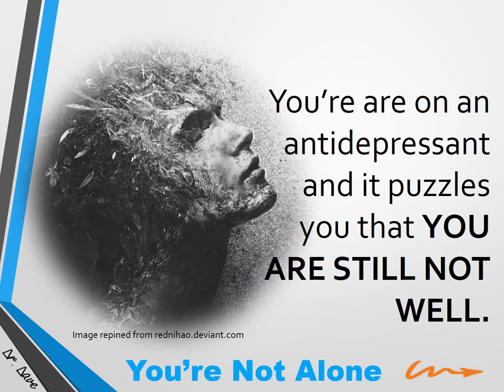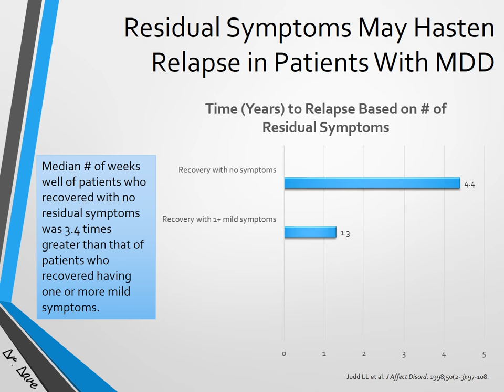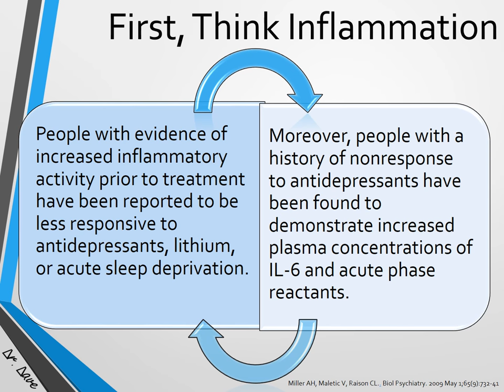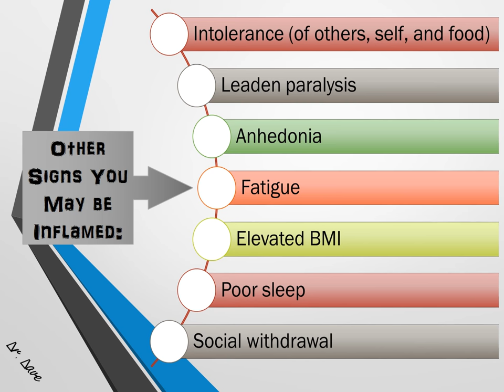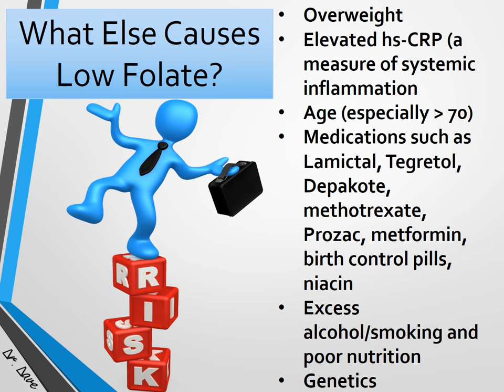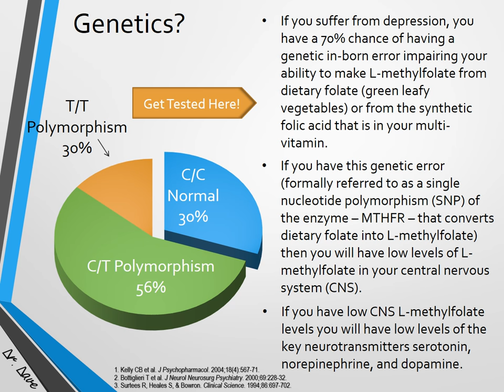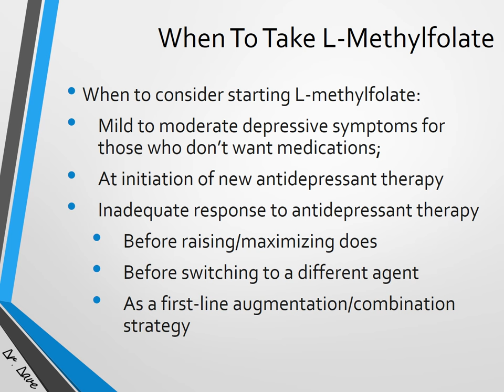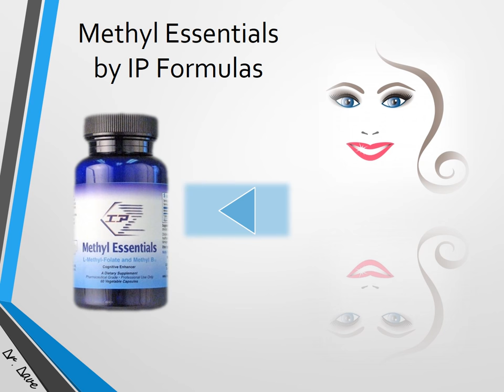Why Are You Still Depressed?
You are on an anti-depressant and it puzzles you that you are still not well.  You might be inflamed and in need of L-methylfolate.